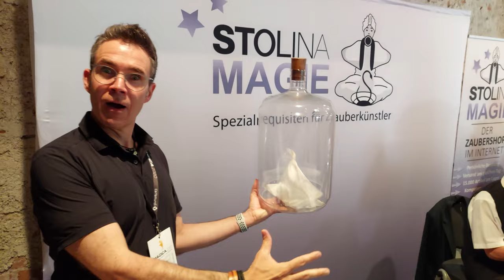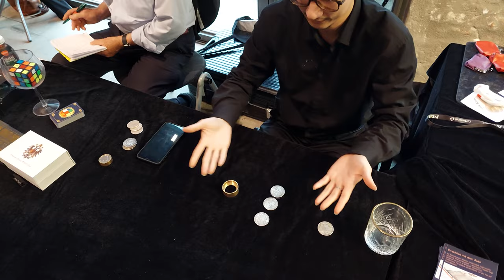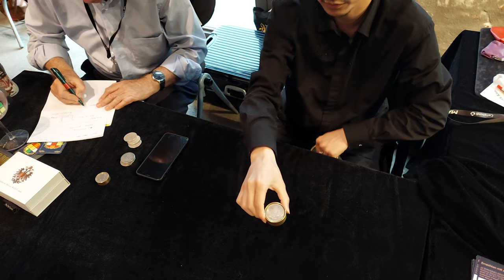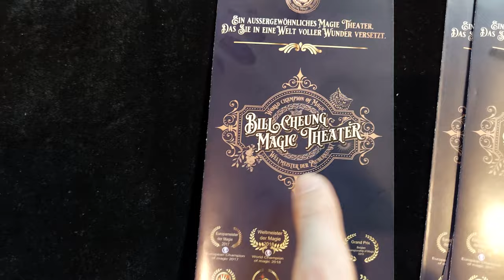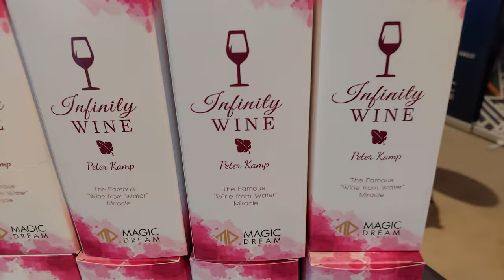Magica Vlog - Deutsche Meisterschaft der Zauberkunst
Servus. i bims, euer Professor.
Ich denke, der Titel sagt alles!

Alle meine Videos sind gratis. Und das soll auch so bleiben! Wer mich dennoch für meine Mühen unterstützen möchte, kann dies gerne tun. Einfach hier drauf klicken (bitte "Spende" angeben):